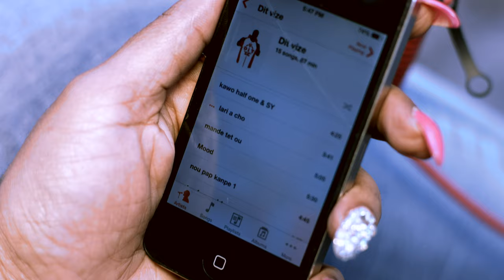Operasyon lave zorey | Kenide